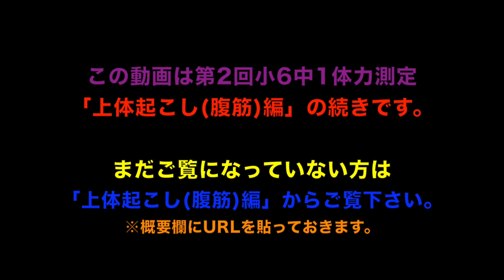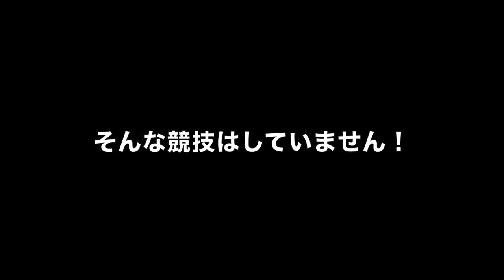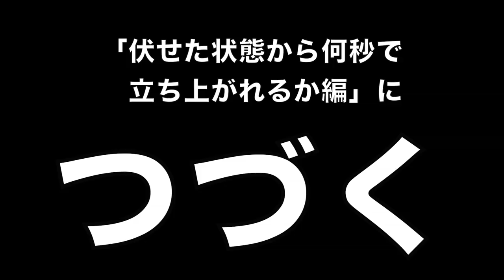EDAMAME TV #112 第2回小6中1体力測定②【腕立て伏せ編】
この動画は第2種目です。まだ第1種目【上体起こし(腹筋)編】をご覧になっていない方はぜひこちらからご覧下さい！

EDAMAME TV
by EDAMAME BEANS

スターダストプロモーションの男子集団「EBiDAN」の
ダンス＆ボーカルユニットEDAMAME BEANS(エダマメビーンズ)
によるドキュメンタリー番組。
レッスン風景や休憩時間など、メンバーの素顔に密着していきます。

EDAMAME BEANS are
Naoya/ Haruto/ Eito/ Kei/ Ryu/ Keyon/ Noel

Hi, we are Naoya, Haruto, Eito, Kei, Ryu, Keyon and Noel!! We are a brand new J-Pop boyband, EDAMAME BEANS!!
This is the only place to see all our rehearsal videos, including highly exclusive content!!